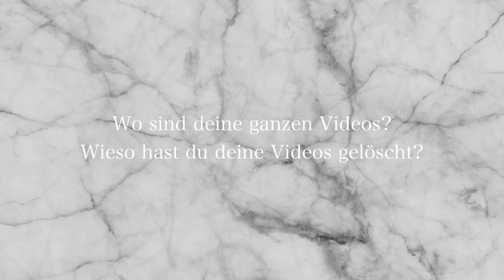Wieso Ich 95% meiner Videos entfernt habe.. (Fragen & Antworten) | Sami Slimani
Heute beantworte ich eure derzeit meist gestellten Fragen. Es geht um meine Videos, Materialismus, K-Pop, Vor/Nachteile meines Apartments uvm. xx Love, Sami

- in Zukunft werden alle Rezepte auf der Webseite zu finden sein - vergisst also nicht die Seite als Lesezeichen in eurem Browser zu speichern.

Euer Sami